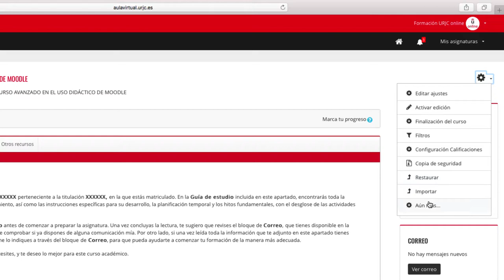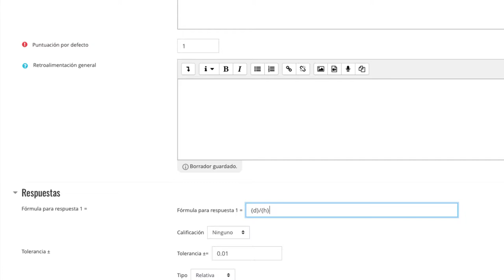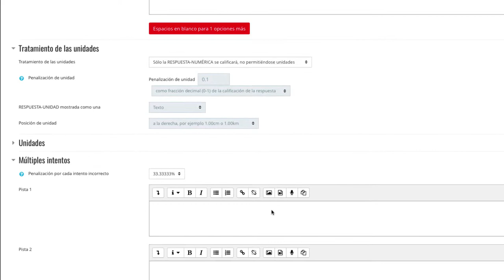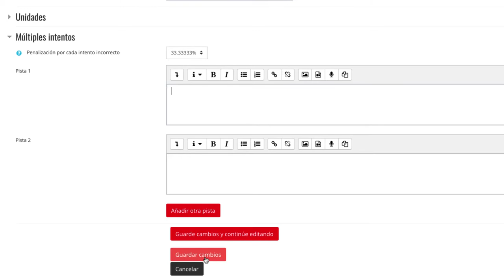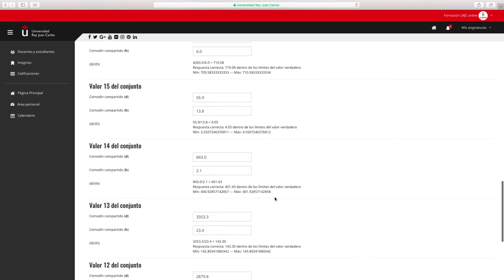CURSO AVANZADO MOODLE 3.5 - Pregunta tipo calculada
Curso avanzado en el uso didáctico de Moodle 3.5 - CURSO AVANZADO MOODLE 3.5 - Pregunta tipo calculada

Materiales del Módulo III del Curso Avanzado en el uso didáctico de Moodle 3.5. de la Universidad Rey Juan Carlos Vídeo disponible